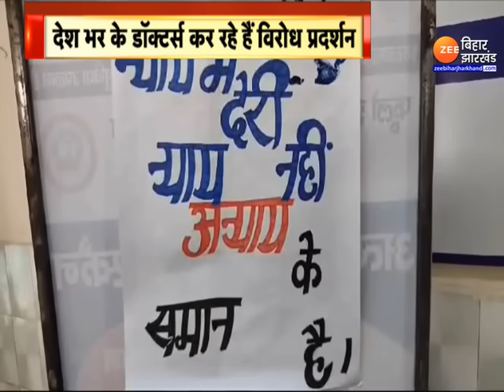Kolkata Doctor Murder Update: कोलकाता में 'दरिंदगी' पर देश भर में गुस्सा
Kolkata Doctor Murder Update:कोलकाता के हॉस्पिटल में महिला डॉक्टर के साथ हुई हैवानियत को लेकर देशभर में डॉक्टर्स की हड़ताल चल रही है...दिल्ली AIIMS सहित देश के कई अस्पतालों में OPD सेवाएं ठप हैं...झारखंड में भी कुछ ऐसा ही हाल है...रांची में RIMS से लेकर...दुमका में फूलो झानो मेडिकल कॉलेज...हजारीबाग मेडिकल कॉलेज अस्पताल तक. डॉक्टर्स हड़ताल पर हैं...डॉक्टर अपराधी को कड़ी से कड़ी सजा देने की मांग कर रहे हैं...साथ ही देश में डॉक्टर की सुरक्षा को लेकर कानून बनाने की मांग को लेकर भी आंदोलन कर रहे हैं...